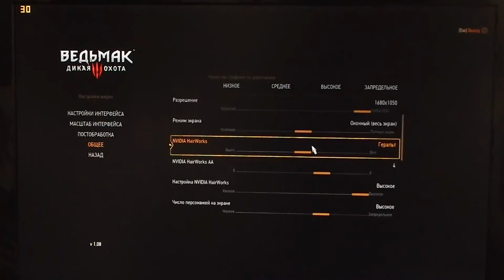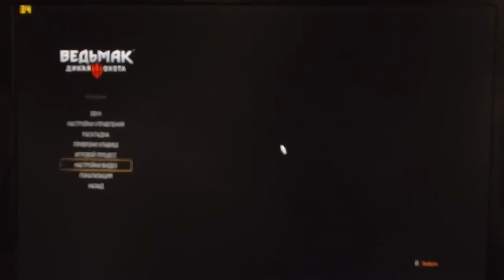Witcher 3 on Sapphire R9 380 4gb + Phenom II X4